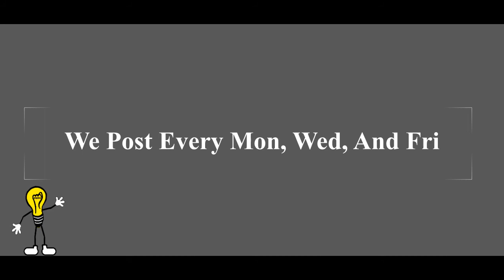Meet FISTO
Welcome to FISTO Productions, where we make great content for great viewers like you! This will give you a little insight for some of our work, and you get to meet Mr. FISTO Himself! You get to see clips from Brew Buds, Midnight Munchies, and Investigating Indies. Here on the channel, we provide info, tips and tricks for homebrewers, and gameplay on some of the latest games, so grab a drink and enjoy the show!